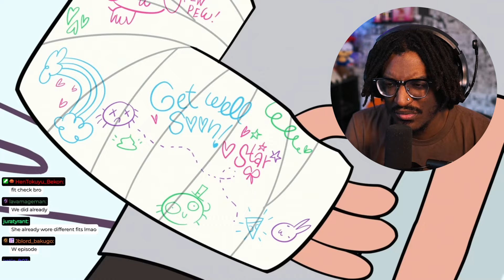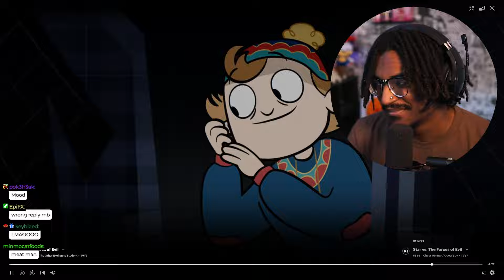WHY IS THIS SO FUNNY!? | Star Vs The Forces of Evil Episode 3 REACTION!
Star Vs The Forces of Evil Monster Arm Reaction
Star Vs The Forces of Evil The Other Exchange Student Reaction